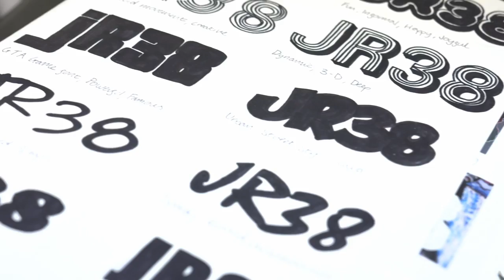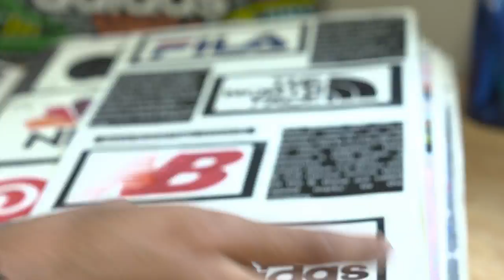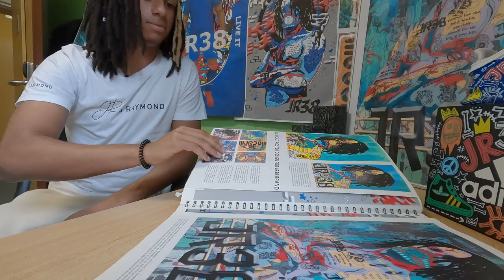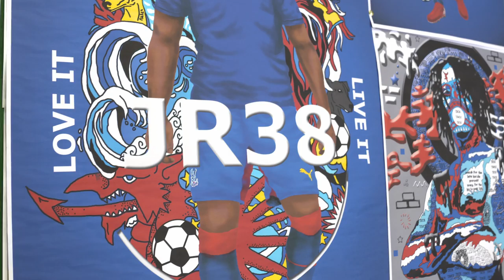NXGN Behind the Ballers - Jadan Raymond : The Art of Football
In the first episode of our new NXGN series 'Behind the Ballers' we catch up with Jadan Raymond, the Crystal Palace and Wales attacking midfielder who is as creative off the pitch as he is on it. We rocked up at his school to see how his A-Level project has developed into creating his own fashion brand.